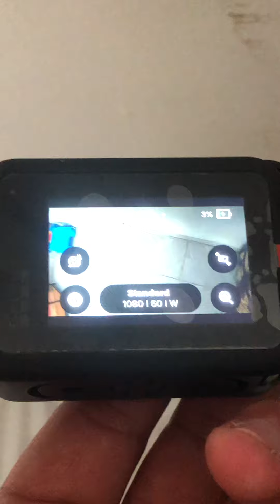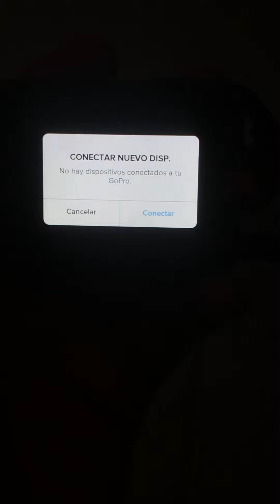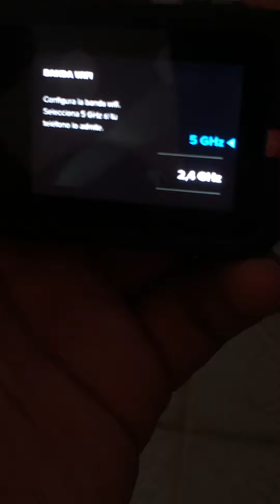GoPro Hero 8 Black mal! 👎🏼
Recibí cámara directamente de GoPro California, como un cambio a una cámara que me salió defectuosa, y para mi mala suerte, esta llegó peor! Ni siquiera lee la memory card, se queda bloqueada en “apagando”, no responden los comandos, no toma fotos, no graba, no nada!